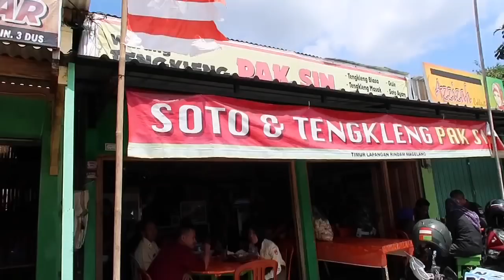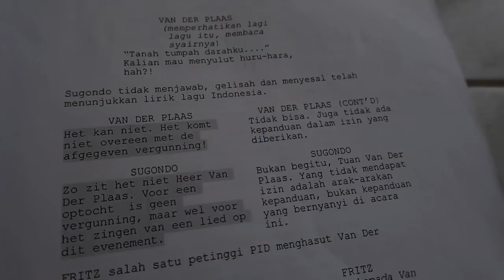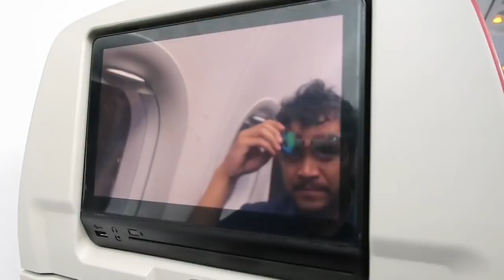DI BALIK FILM WAGE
Terhitung satu minggu full saya di magelang, mengikuti proses syuting FILM WAGE. Memang nggak banyak peran saya sebagai Sugondo. Yang banyak adalah sensasi penuhnya dada ini di isi oleh ruh-ruh leluhur yang mengijinkan kami untuk menyebarkan cerita para pahlawan ke masyarakat Indonesia. Bagaimana saya ngobrol langsung dengan Bang Azuzan JG, bagaimana kuatnya pengaruh Pak Sutradara JOhn De Rantau. Dan PAra crew yang cool semacam Pak Hani Pradigya..

Pengalaman ini tak bisa di bayar dengan apapun juga. Begitu scene terakhir selali tanda bahwa proses syuting film pun berakhir, bungkus !!! Saya melihat para crew berdoa, semua yang terlibat khusuk memanjatkan pujian terimakasih kepada Tuhan telah melancarkan semuanya yang smeoga berkah. Langsung teman teman semua saling bersalaman, saling memeluk tanda berpisah, berlinang air mata, terlihata keakraban masing-masing departemen. Saling meminta maaf dimana proses ini memakan waktu lebih dari 3 bulan ( kalo saya cuma ikut 2 minggu ). Betapa kuat energi kebersamaa dan kolaborasi mereka.

Dimana maap maap kata, saya pun beberapa kali terlibat di proses syuting yang lain. Tak ada rasa haru, tak ada rasa kedekatan emosional seperti di Film Wage ini. Betapa kehangatannya sebagai saudara sangat erat. Masalah kurang lebihnya tentu ada, namanya juga manusia. Yang terpenting adalah selalu menjaga...mencintai..